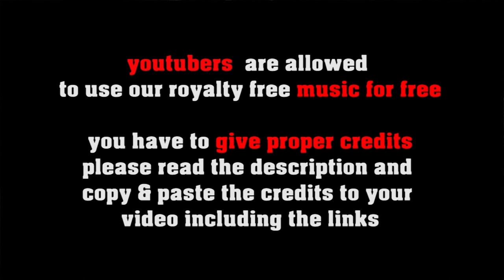Pretending To Be The Great Pretender - fast bebop jazz by freesoundmusic.eu [royalty free jazz]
FREE LICENSE (only for youtubers):
BUT you have to give credits in the video description as follows:

copy & paste
PRETENDING TO BE THE GREAT PRETENDER

5 easy steps how to put our 100% royalty free music in your video clips:
1. Choose the music you like best for your clip
2. convert the video to mp3
3. sync the mp3 to your clip
4. upload your video to your channel
5. add song title and the link to the music clip on our Freesoundmusic channel in your description.